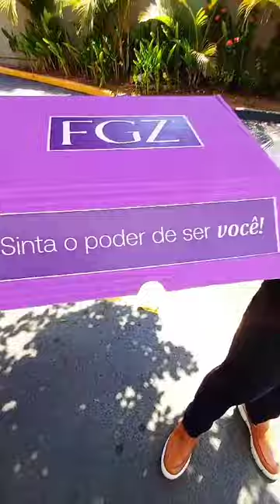Aquele mimo especial para as nossas telespectadoras 💜